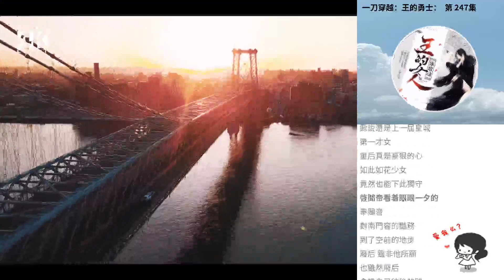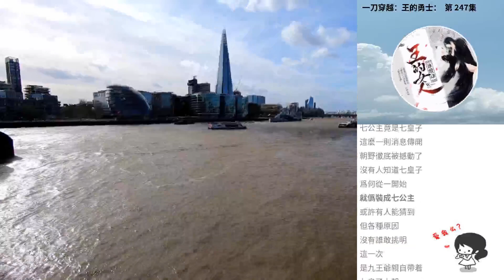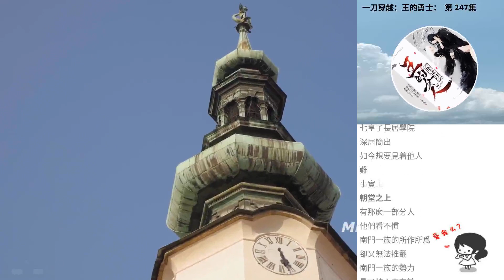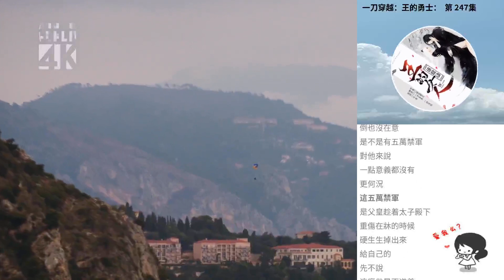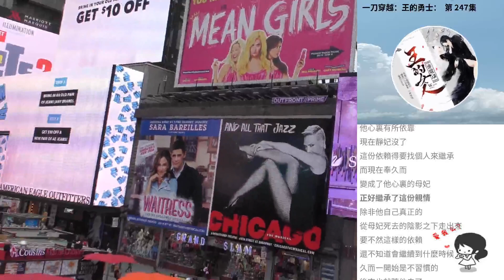一刀穿越：王的勇士： 第 247集